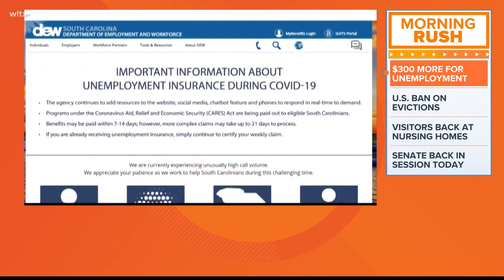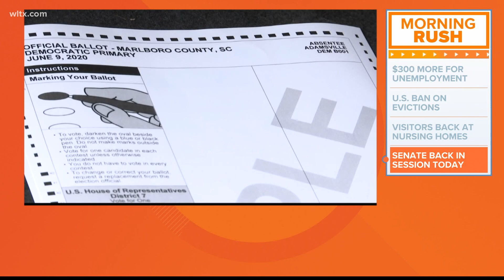Wednesday Morning Headlines - September 2, 2020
News19's Whitney Sullivan and Andrea Mock present the top stories to start the day on September 2, 2020.